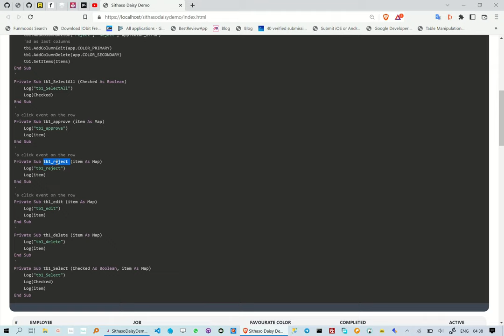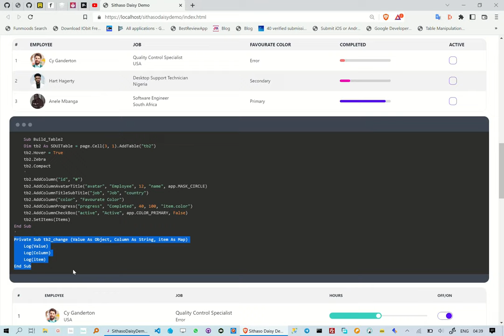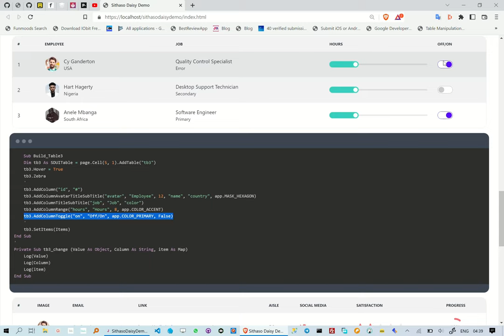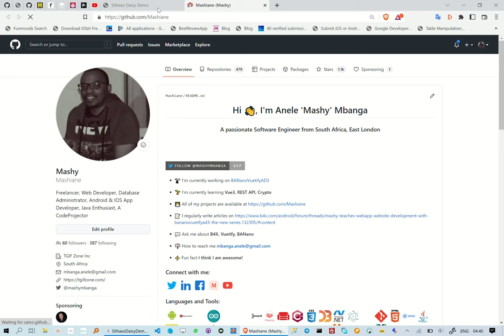Creating TailwindCSS Table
This reel is about how to create TailwindCss Table, we are however not writing any HTML/CSS.